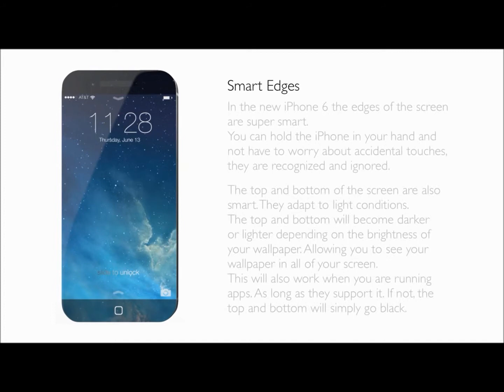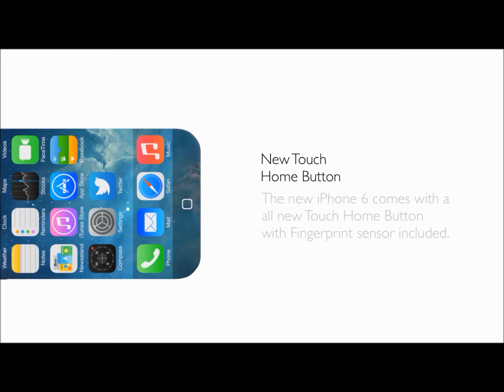IPHONE 6 CONCEPT DESIGN AND HARDWARE